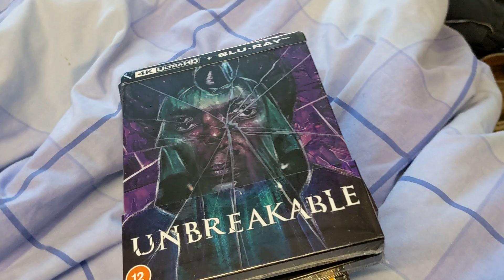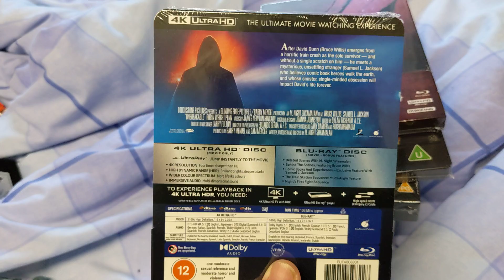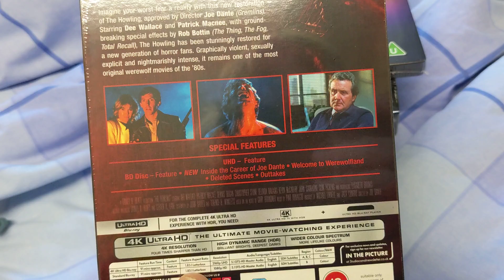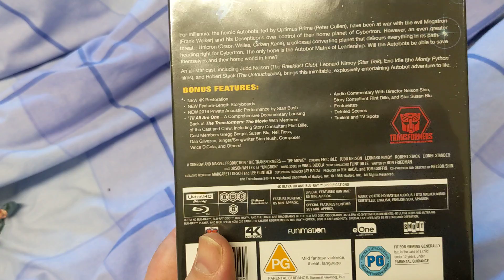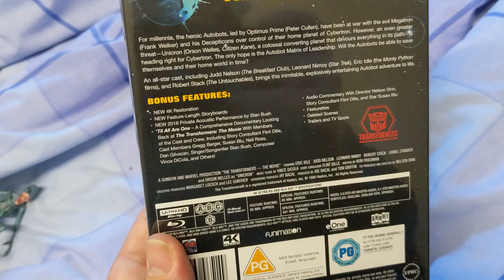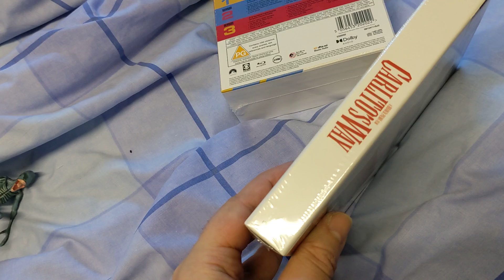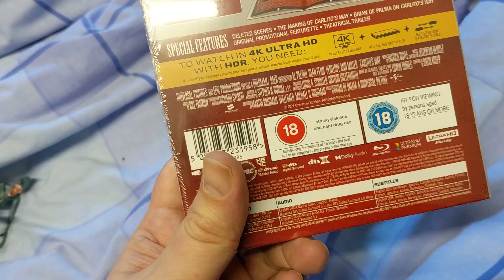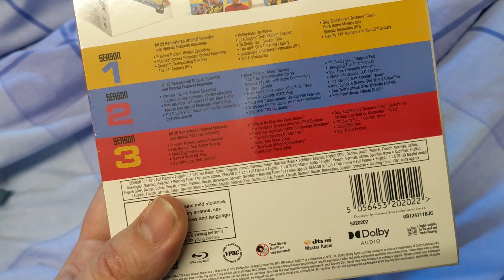The Daily Movie Room Videos - Episode 43 - Zavvi Pickups (Part 1)